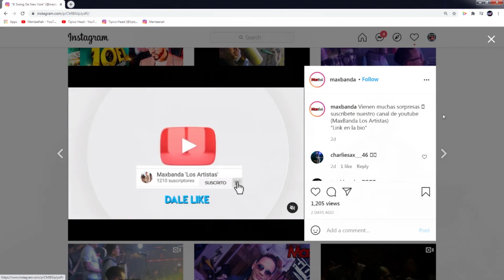MAXBANDA CALIENTA SU YOUTUBE